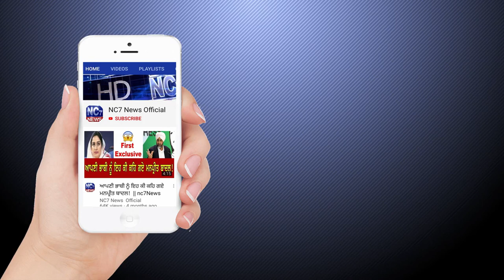26 September 2020 | Today's Hukamnama | Harmandir Sahib | Golden Temple, Amritsar || Nc7 News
Keywords.-
1,hukamnama,
2 ,hukamnama sri darbar sahib,
3 ,sri darbar sahib amritsar,
4 ,today hukamnama sri darbar sahib,
5 ,todays hukamnama harmandir sahib,
6 ,todays hukamnama harmandier sahib golden temple amritsar,
7 ,todays hukamnama,
8 ,daily hukamnama from darbar sahib,
9 ,daily hukamanama from darbar sahib today,
10 ,   26 September  2020  hukamanama,
11 ,    26 September 2020 mukhwak,
12 ,hukamnama sahib,
13 ,daily hukamnama,
14 ,sri darbar sahib,